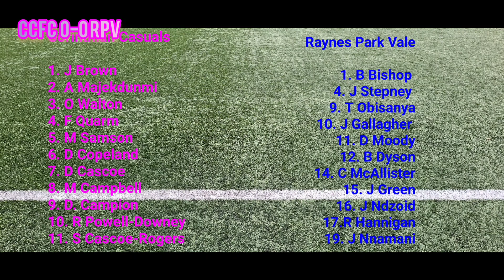AJ'S Non-league Vlog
Pitching-In Isthmian League South Central

Corinthian Casuals 1-2 Raynes Park Vale